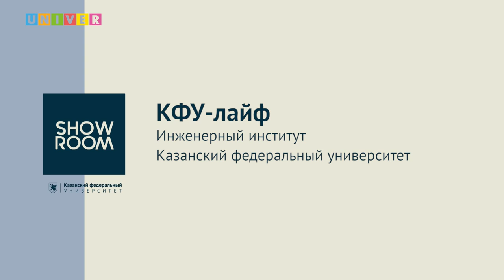КФУ-лайф. Инженерный институт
Когда подавать документы? Какое выбрать направление? Поступление в вуз - страшный и сложный процесс... Если ты не смотрел КФУ-лайф! На вопросы абитуриентов о поступлении в Инженерный институт Казанского федерального университета ответили:

Ильдар Хафизов - Казанский федеральный университет, Инженерный институт, заведующий кафедрой управления качеством
Айваз Насибуллин - генеральный директор ООО "ВЭИР ТЕХНОЛОГИИ", выпускник Казанский федеральный университет, Инженерный институт